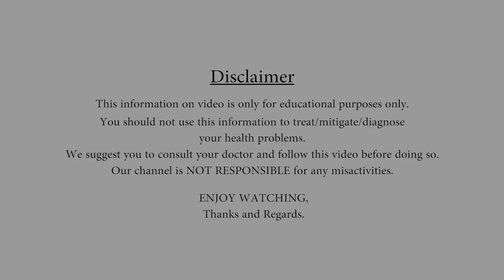In 3 DAYS - Remove DARK SPOTS, BLACK SPOTS & ACNE SCARS || Gold Star Entertainment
Remove Dark Black Spots And Acne Scars Permanently By Using Three Easy Home Remedies  || How To Remove Pimples And Dark Spot in Just 1 Day.